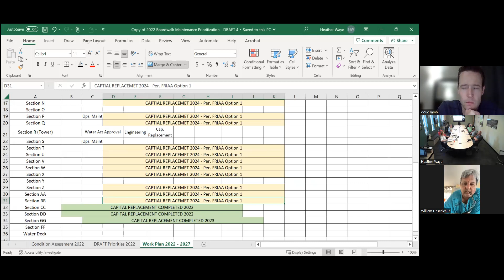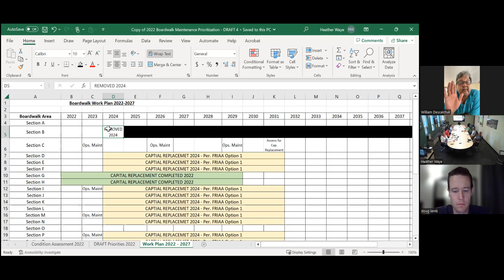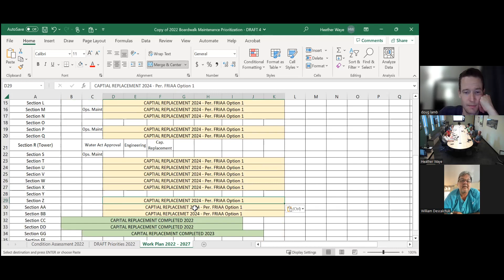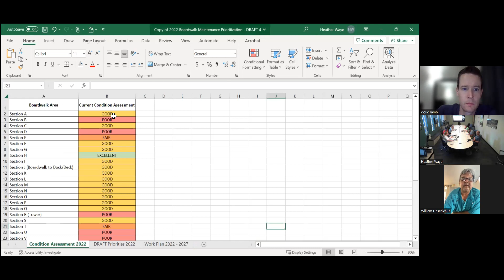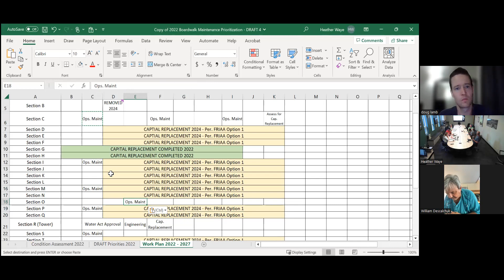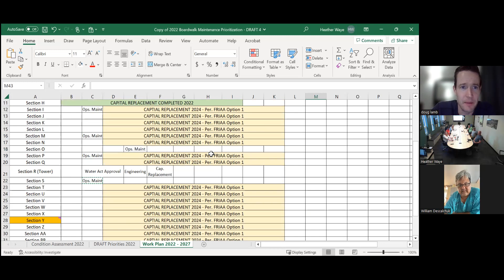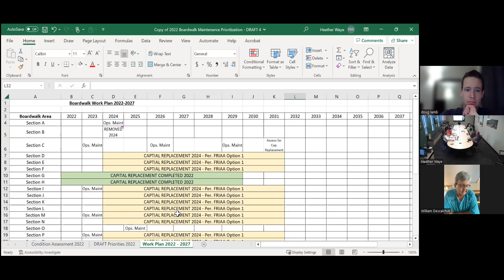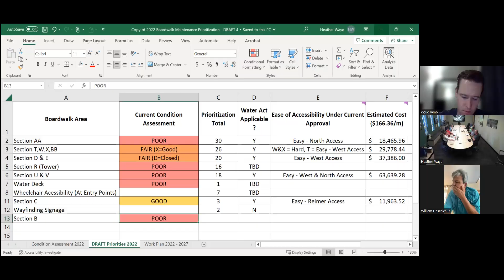Town of Hinton Beaver Boardwalk Oversight Committee Meeting - June 8, 2023